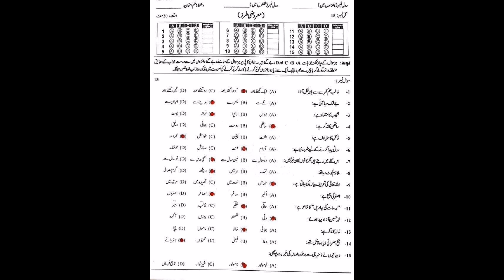9th Urdu Guess Paper 2023 || 9th Urdu Important MCQs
9th Class Math Important Definitions,
9th class Urdu most important definitions 2023,
9 class Urdu guess paper 2023,
9th class Urdu guess paper 2023,
9th class Urdu guess paper 2020,
9th Urdu guess paper 2023,
9 class Urdu guess paper 2023,
9th class Urdu guess,
9th Class Urdu Important Long Questions 2023 for all Punjab Boards,
9th class Urdu guess paper 2023,
9th class Urdu important questions 2023,
9th class Urdu guess paper 2023 urdu medium,
9 class Urdu guess paper 2023,
Urdu class 9 guess paper 2023,
9th class Urdu guess paper 2023,
9 class biology scheme 2023,
Urdu guess paper 9th class 2023,
9th Urdu guess Paper 2023,
Urdu class 9 important questions 2023,
9th class Urdu pairing scheme 2023,
Urdu guess paper 2023 class 9,
9th class Urdu scheme 2023,
Urdu scheme 9th class 2023,
9th class Urdu paper pattern 2023,
Urdu scheme 2023 class 9,
9th class 2023 Urdu scheme,
9th class Urdu guess paper 2023,
Guess paper Urdu 9th class 2023
9th class Urdu guess paper 2023 urdu medium,
9th class Urdu guess paper 2023 urdu medium smart syllabus,
9th pairing scheme 2023,
9th class Urdu pairing scheme 2023,
9th Urdu pairing scheme 2023,
9th class pairing scheme 2023,
9th class Urdu pairing scheme 2023,
9th pairing scheme 2023,
9th class Urdu scheme 2023,
9th Urdu pairing scheme 2023,
9th scheme 2023,9 class Urdu scheme 2023,
9th Urdu pairing scheme,
pairing scheme of 9th class 2023,
9 class Urdu scheme,
9th class pairing scheme 2023,
9th bise scheme 2023,
9th class scheme 2023,
9th class 2023 punjab board pairing scheme,
9th Urdu paper scheme,
9th class board scheme 2023,
9th Urdu board scheme 2023,
9th punjab board scheme 2023,
9th Urdu pairing scheme,
pairing scheme 2023,
9th class scheme 2023,
9th class Urdu pairing scheme 2023,
paper pairing 2023 9th biology,
9th scheme 2023,
9th class Urdu important questions 2023,
9th class Urdu important short questions,
guess paper 9th class 2023 Urdu,
9 class Urdu guess paper 2023,
9th class Urdu important long questions 2023,
9th class Urdu paper 2023,